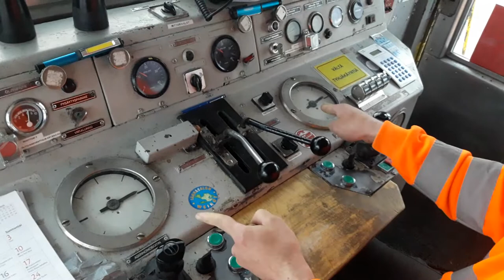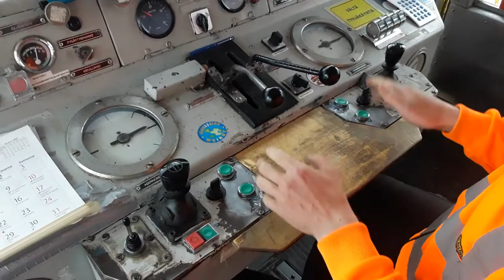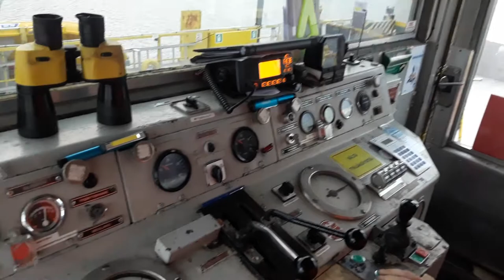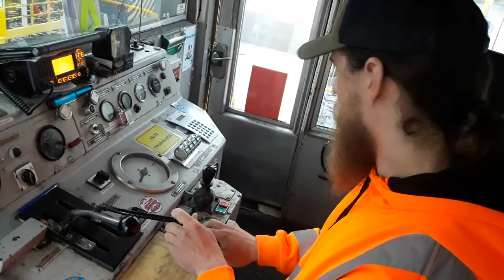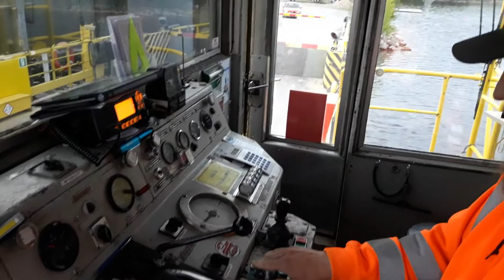Ferryman's friend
I am lucky and grateful to have extraordinary friends.
One of them is leading arctic expeditions and is a fellow wilderness guides of very fine character, ethics and skill.
During the summer he drives this ferry in Saimaa area and we enjoyed some crossings together.